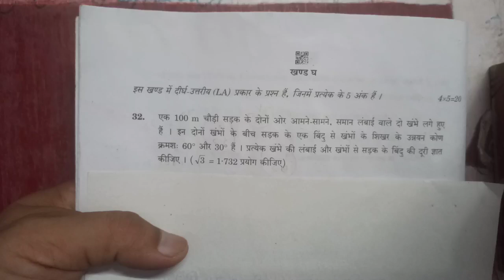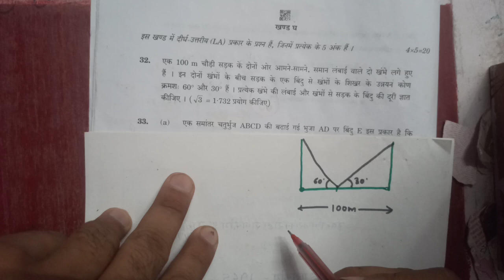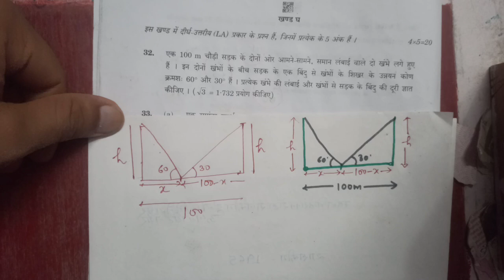class 10 2024 question paper solution// height and distance //त्रिकोणमिति के अनुप्रयोग// बराबर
बराबर ऊँचाई के दो खम्भे एक 100 मीटर चौड़ी सड़क के दोनों ओर आमने-सामने खड़े हैं। सड़क पर उनके बीच एक बिन्दु से उनके शिखर के उन्नयन कोण 60और30 हैं। प्रत्येक खम्भे की मीटर में ऊँचाई है